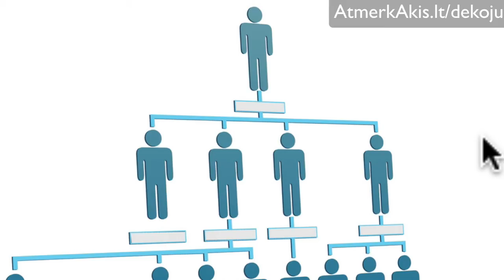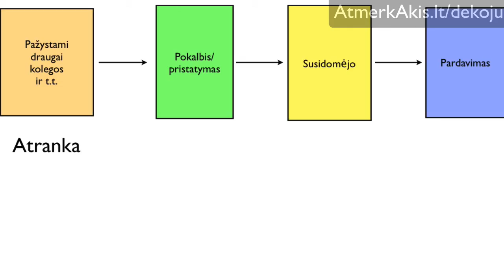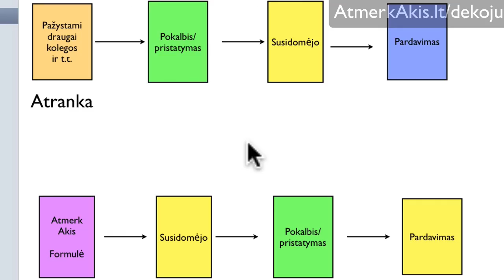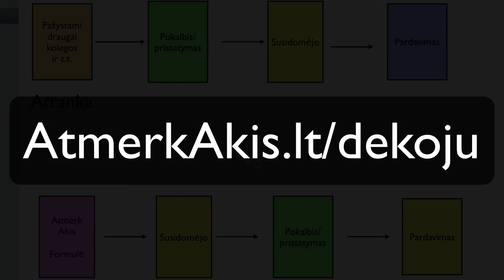Tinklinis Marketingas - Klientai Ateina Pas Tave ? Tinklinė Rinkodara MLM Marketingas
Tinklinis Marketingas Lietuvoje. Kaip rasti klientų